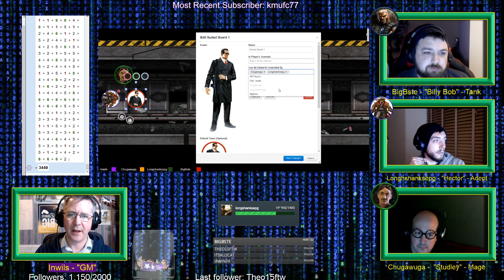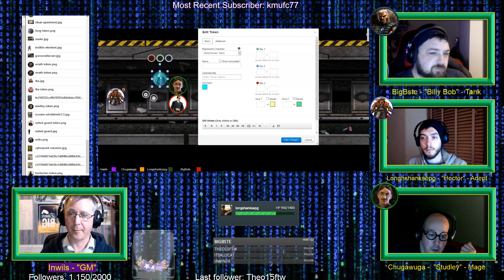Beyond the Tube Episode 3.1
So after the tube train exploded the runners are healing  hobbling down the track. So what else do they encounter this session. Well, they get invited into the back seat of a limo - never a good thing, they go out clubbing and try to stop an armoured van. How did they do? well that would be telling...